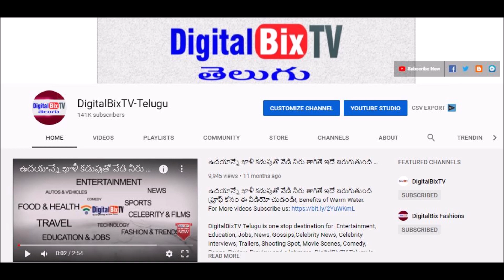గోల్డ్ రేట్ టుడే | Gold Rate Today | Today Gold price | Today Gold Rate in Hyderabad